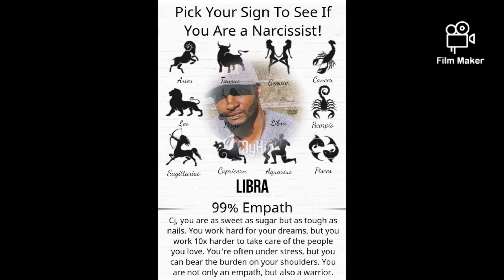red summer (my loves type ) teaser verse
original
redsummers ( my love type ) single lyrics by
artist
clegacy
beat created and owned by a2